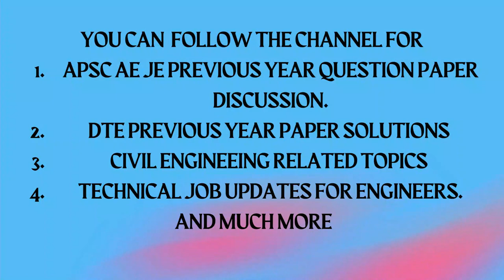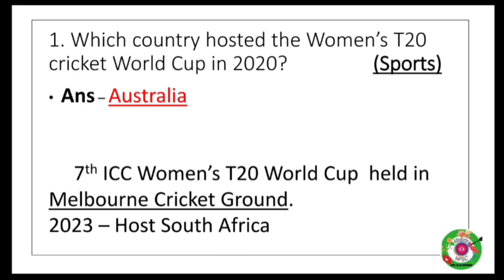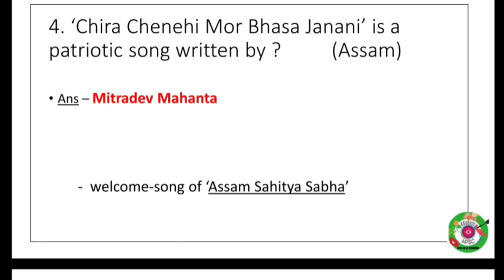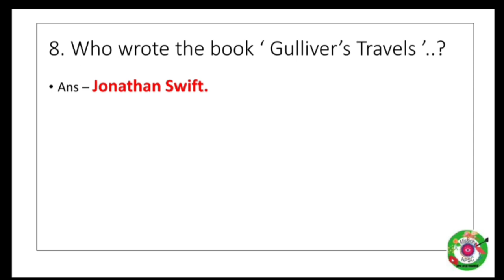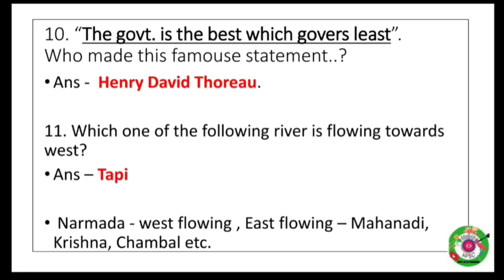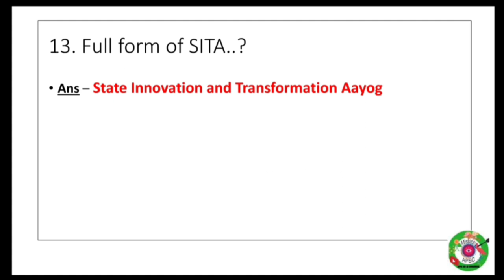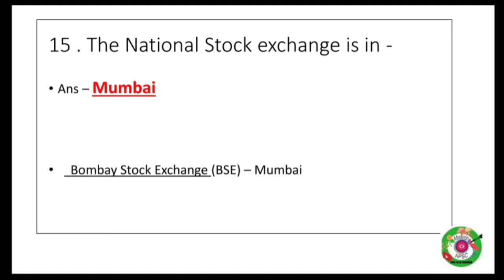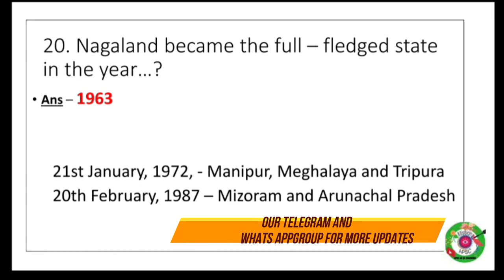APSC PWD AE EXAMINATION 2020 GK PAPER SOLUTION WITH ADDITIONAL INFORMATION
Social media plateforms of Mission APSC AE JE
Previous year ae je paper link for civil and Gk
Recorded video content for APSC AE JE  in Assamese
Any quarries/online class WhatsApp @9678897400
Anyone interested in working with me pls  fill out the forms
join bottom  .
apscpwdae paper
apscpwdje paper